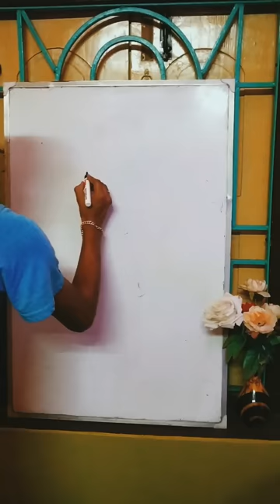How to Draw a Bowl Easy Drawing